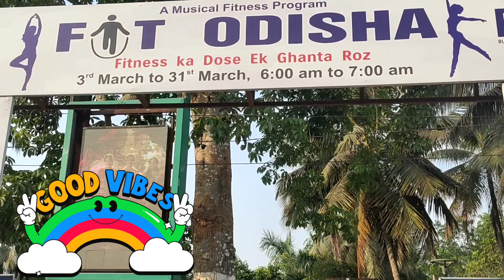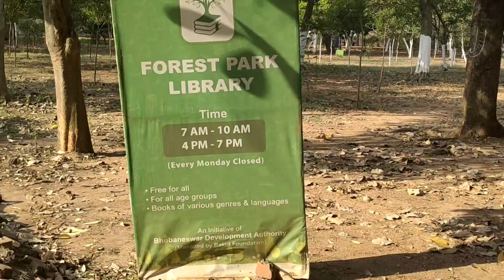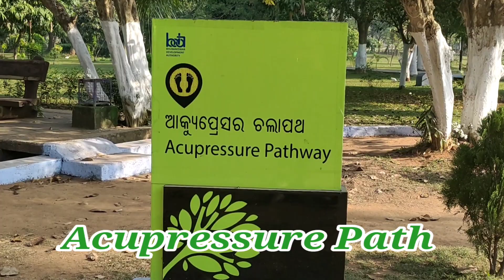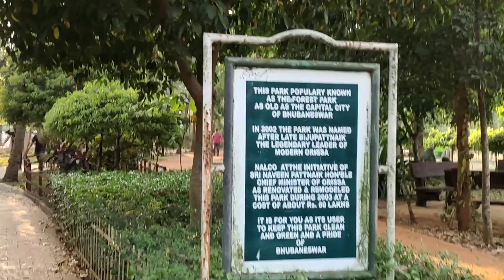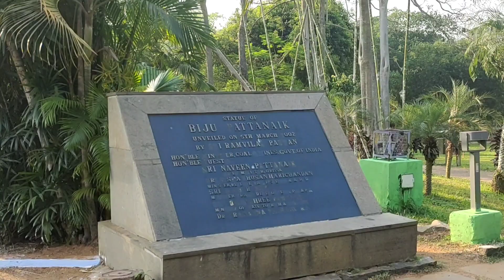Forest Park | Free Medical Check Up | Complete Tour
Fit odisha program
Free medical cheakup
Lots of Amenities
Awesome Place
Biju Patnaik park